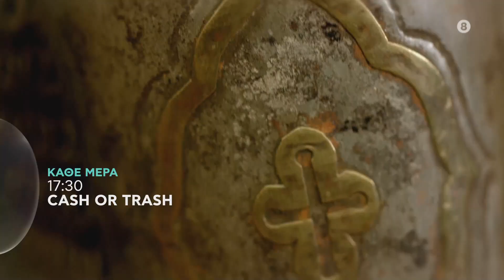Cash or Trash | trailer εβδομάδας 23/10/2023 - 27/10/2023